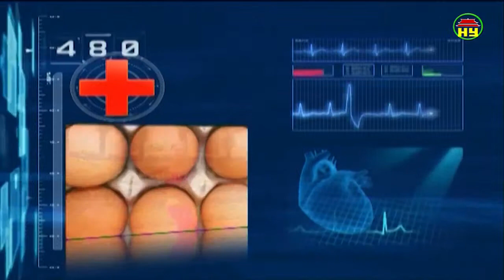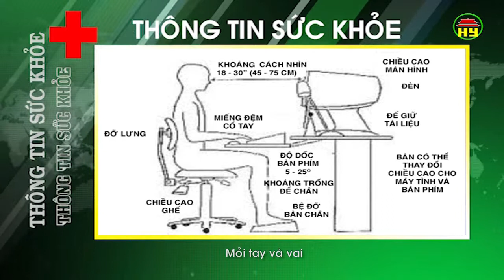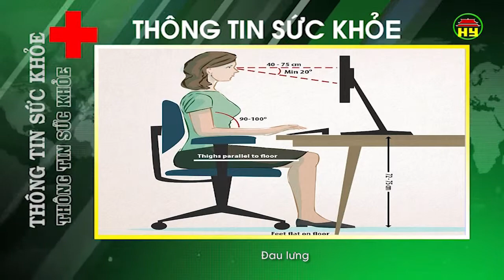Thông tin sức khỏe ngày 08/06/2018.